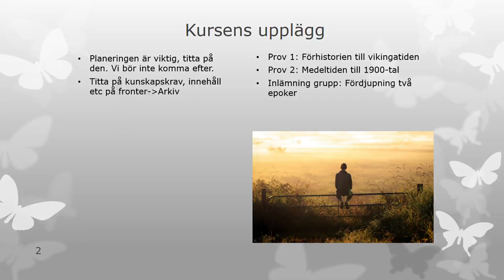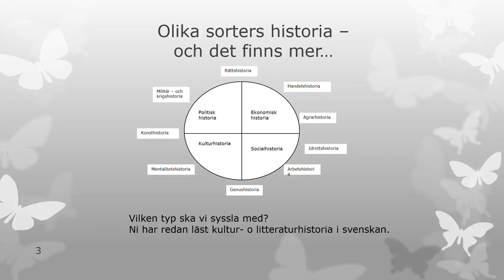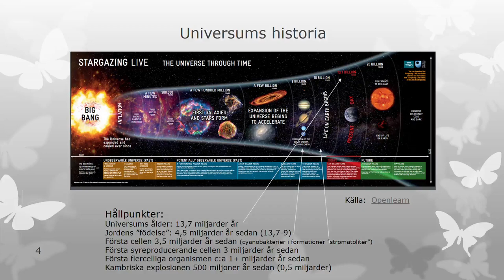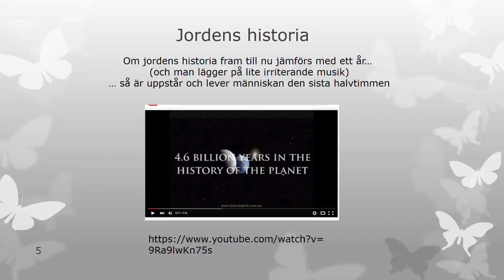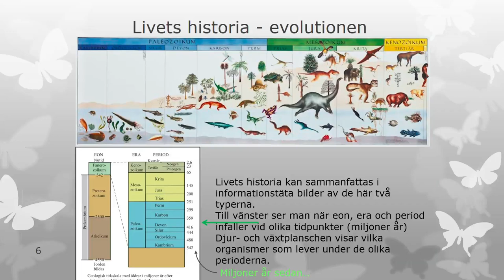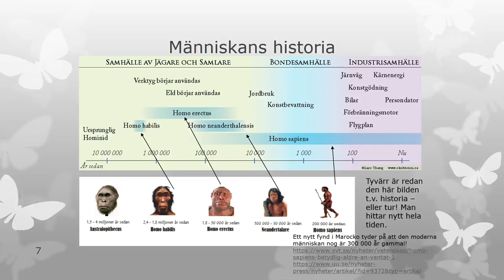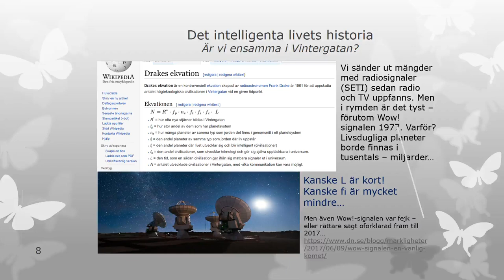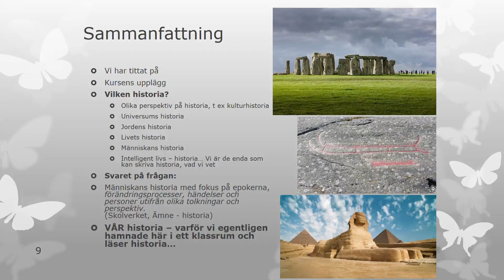Film1 PP 00 Vilken historia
Historia 1a1 del 1